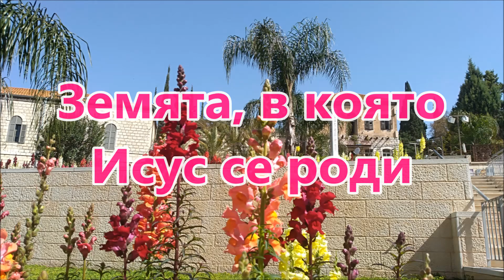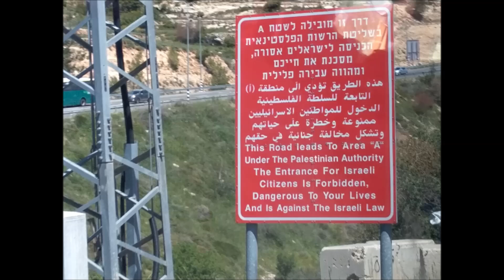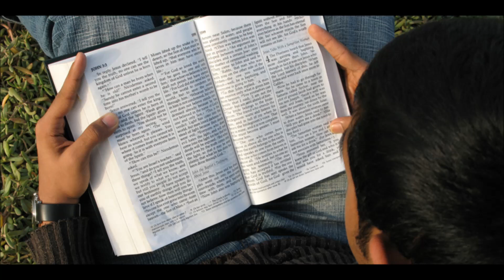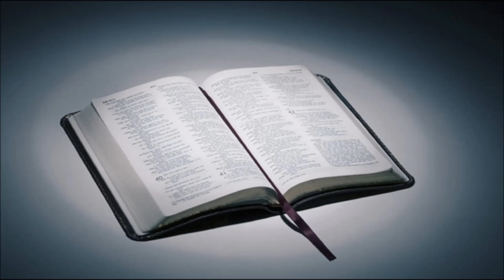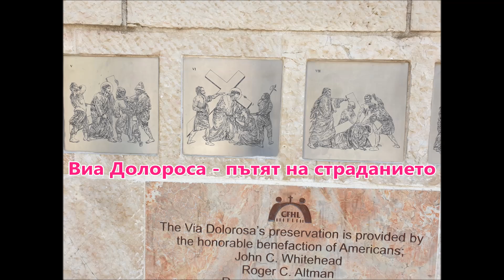Израел - по стъпките на Исус